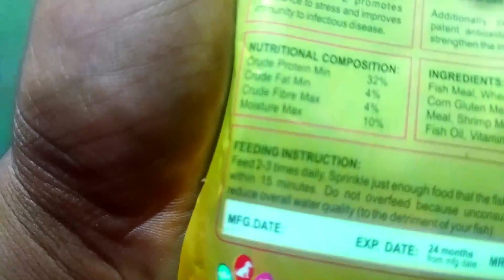my new Betta fish food😄😄🙏😊-fish